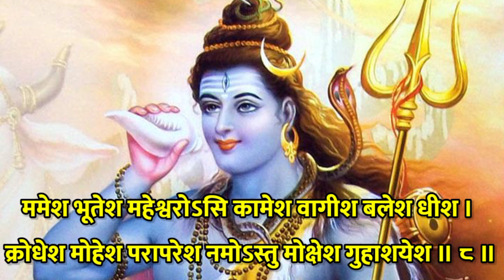Shiva Stuti। रोग,दरिद्रता नहीं होगी मेरे परमधामको प्राप्त करेगा शिव जी ने स्वयं कहा है 🚩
रोग,दरिद्रता नहीं होगी मेरे परमधामको प्राप्त करेगा शिव जी ने स्वयं कहा है।Shiva Stuti in skandaPurana sung by BalRam Pandey with pure Sanskrit lyrics 🚩

रोग,दरिद्रता नहीं होगी मेरे परमधामको प्राप्त करेगा शिव जी ने स्वयं कहा है।
There will be no disease, poverty,he will attain my Dham (Shivlok),Shiv ji himself has said.